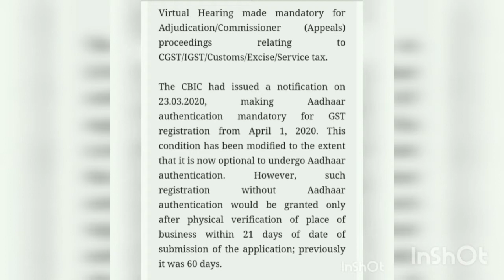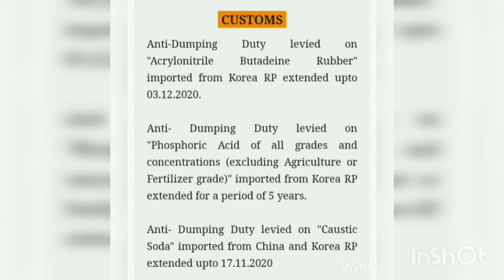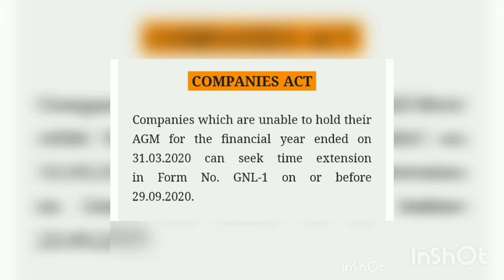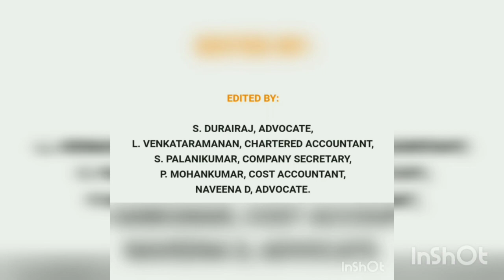Taxation Updates - August 4th week